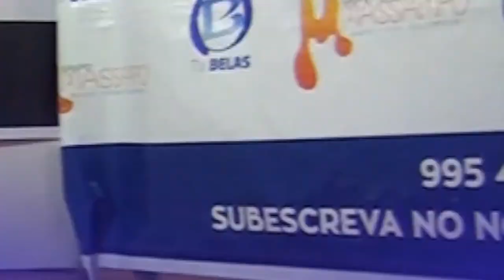Visão por Angola com Jorge Baptista, bebê de apenas 10 meses de vida foi morta pelo tio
Visão por Angola com Jorge Baptista

em analise:
bebê de apenas 10 meses de vida foi morta pelo tio no bairro palanca , por consequência de uma briga entre casais.

indivíduos que ocuparam ilegalmente os 150 apartamentos na centralidade do Capari recusam abandonar as residências.

Vendedoras do Kilamba kiaxi mostram-se insatisfeitas pela forma que são tratadas pelos fiscais e acusam os mesmos de se apoderarem dos seus bens

Canal do YouTube TV Belas